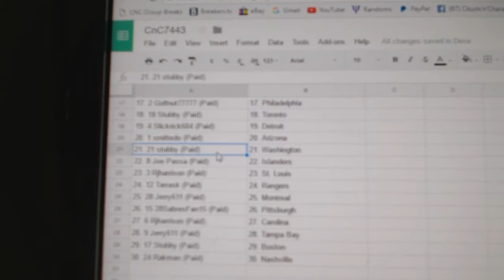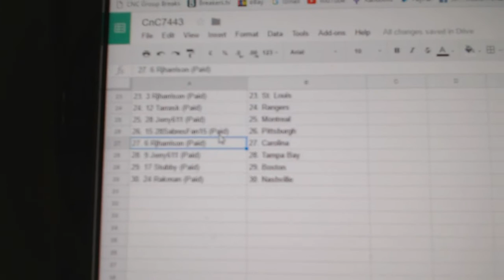Team Randoms - C&C GB #7443